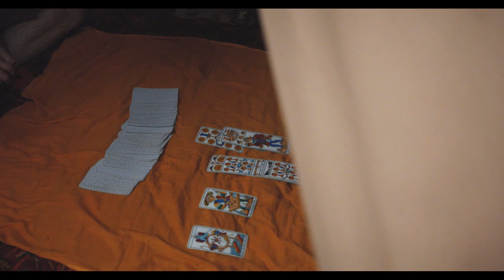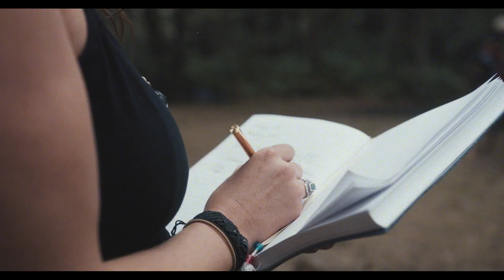Medicine Festival // 2020 Aftermovie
As our hearts continue to echo with the deep, everlasting reverberation of gratitude for this years Medicine gathering taking place, even amidst this unprecedented time of great change, transition and metamorphosis; the time to share the story has arrived 🕯️

We present you with the Medicine Festival 2020 aftermovie; a tale of wisdom keepers, story tellers, healers, artists, DJ's, musicians, activists, medicine women and men coming together in community to share knowledge, and empower the Medicine family 👁️

For centuries we have been actively called home, called to remember our purpose here on this planet, called to evoke our resonance with all that is and called to recalibrate how we walk across the belly of Pachamama.

We each have been gifted the opportunity to seed our intentions within every breath, thought and action; allowing us each to make a conscious contribution to the collective.  We invite you to walk with us, to remember with us and to recalibrate with

Join the Medicine Festival family from 19th - 21st August 2021

Medicine is a registered Community Interest Company (C.I.C). All profits will go to help empower indigenous peoples to preserve and protect their land, traditions and wisdom.